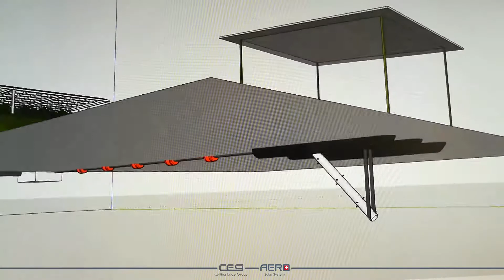Solar powered water pump for NNG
presented by: CEG - AERO Solar